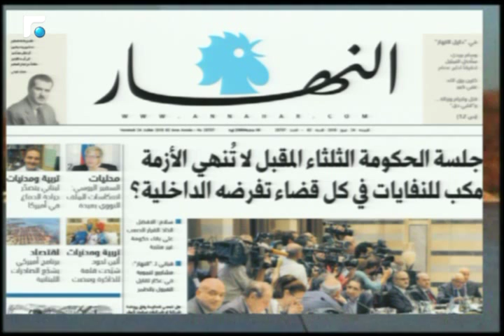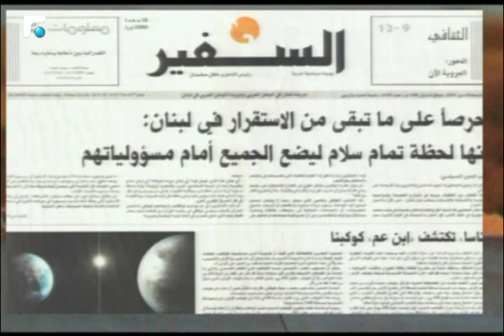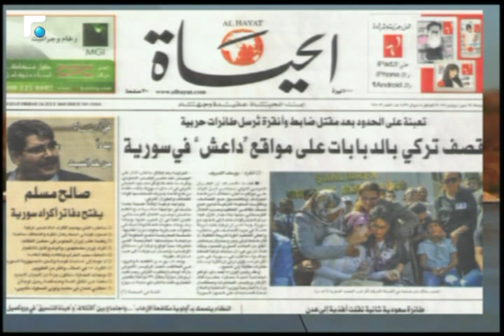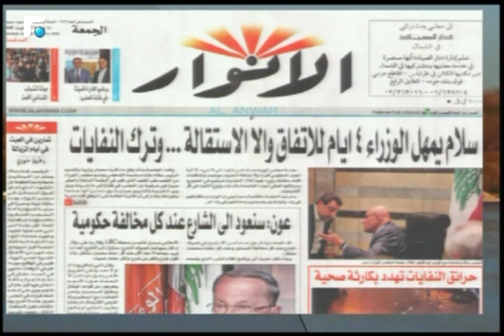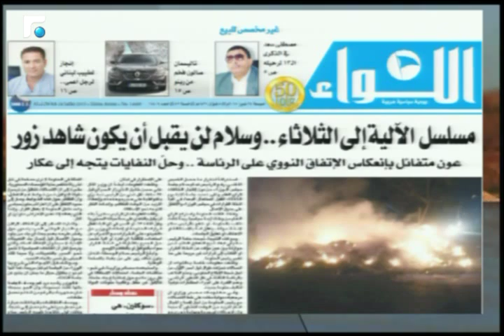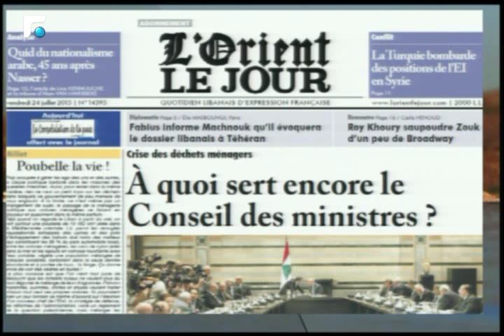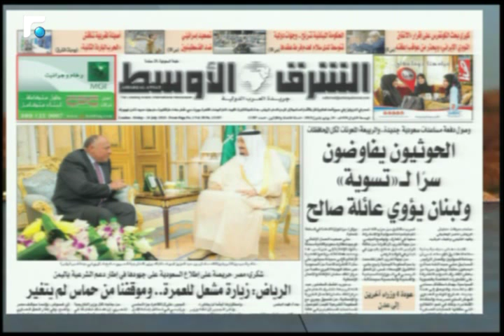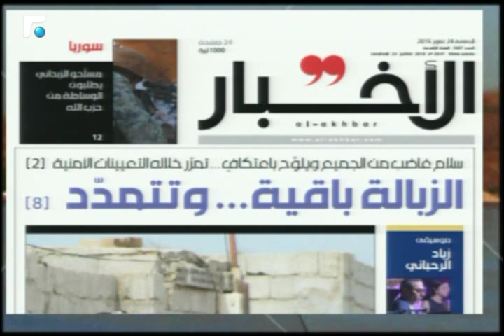أخبار الصباح - جولة حول الصحف وحال الطقس 1/5